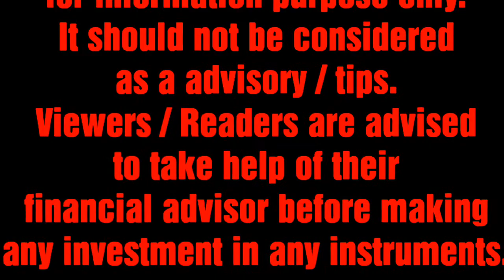Ganga Forging Limited IPO (Ganga Forging (GFL) IPO) Detail